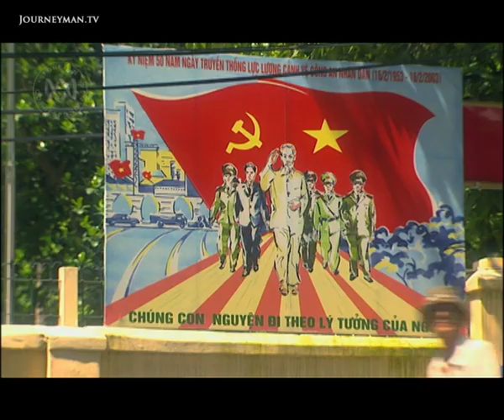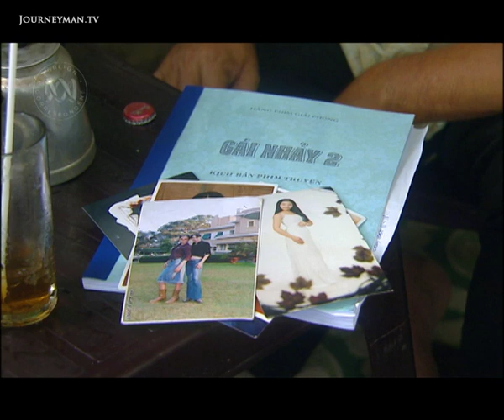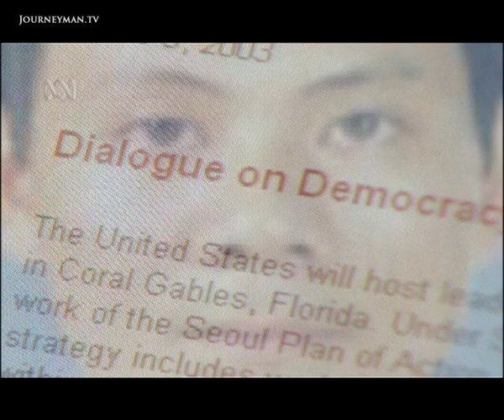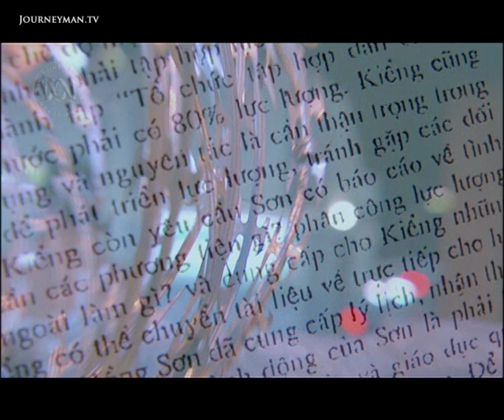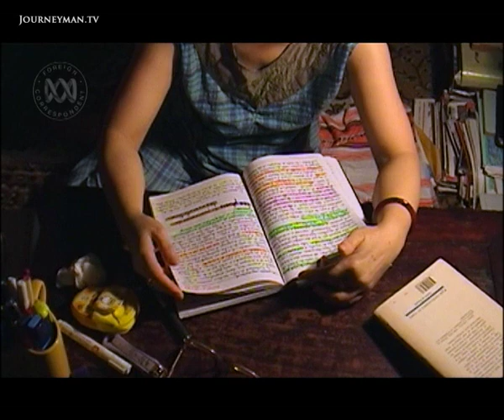Government Censorship in Vietnam (2003)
Daring to Speak Out: The Vietnamese government is cracking down on critics of the Communist regime, imprisoning all those who dare to speak out.

Pham Hong Son is serving a five year prison sentence for downloading an American document on democracy. His wife is now under constant surveillance and struggles to raise their children. However, despite these hardships, she supports her husband's actions. "For society to develop, there has to be democracy," she explains. And thousands of other Vietnamese agree with her: the illegal pro-democracy movement, Viet Tan, enjoys broad support. "Vietnamese people want a change because the Communist party has deprived them of basic rights," explains one dissident. It seems that the more individual liberties are repressed, the more pressure they'll be for change.